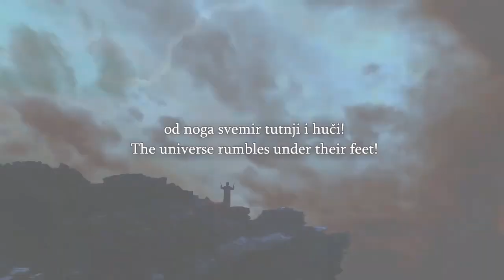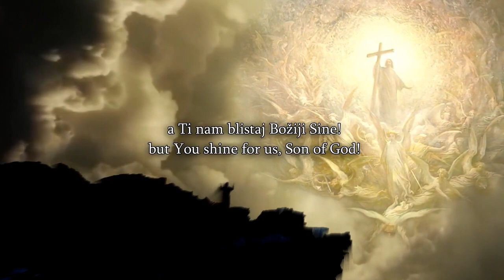Speakers Corner Another Muslim Leaves Islam and Becomes Christian Why He Left Is